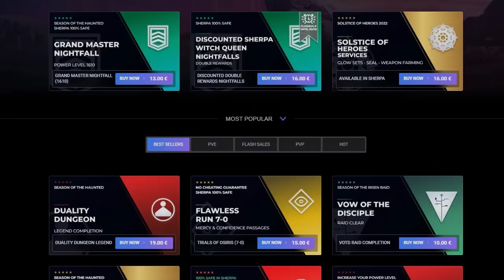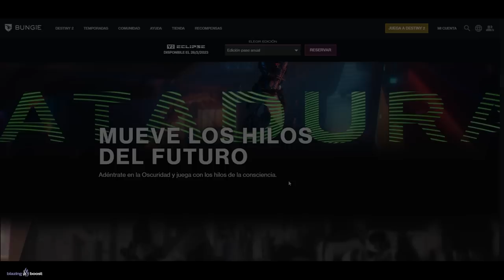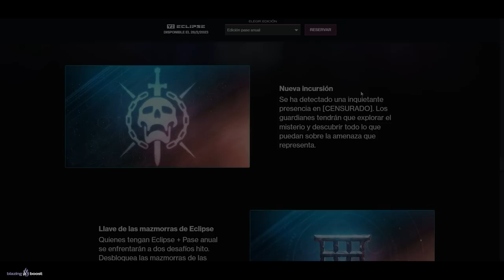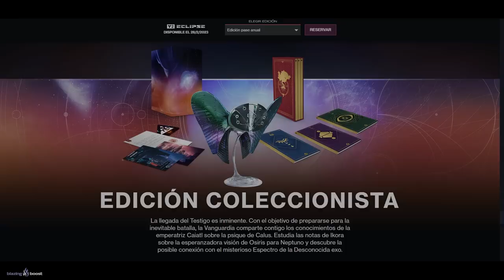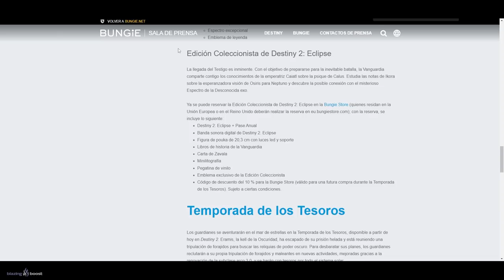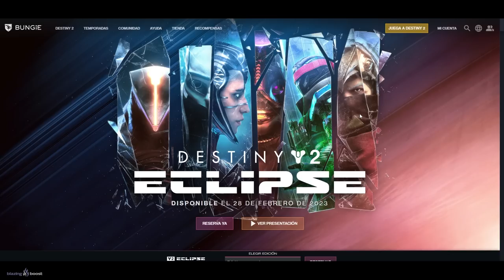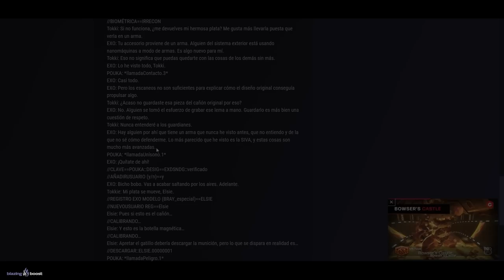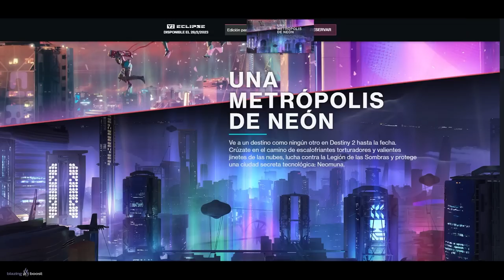NUEVAS SUBCLASES y ENEMIGOS! NIMBUS! JINETES! LORE! RAID en NEPTUNO! MAZMORRAS y MÁS! | Destiny 2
0:00 Introducción
0:42 Cómo Comienza Lightfall
2:18 La Amenaza
3:26 Nuevas Subclases ATADURA
5:49 Nueva Incursión en Neptuno y Mazmorras Año 6
6:29 Nuevo Exótico
7:14 El Pececito "Pouka"
9:01 Nuevos Enemigos TORTURADORES
9:43 Personajes Principales
10:37 Nuevo Personaje NIMBUS
11:47 Nanotecnología superior a la SIVA
13:16 Los Jinetes de las Nubes
14:00 Personajes Principales - Parte 2
16:27 Neomuna
17:14 Esto es inquietante...
19:16 Outro

► ¡Sígueme!
• Accesorios Gaming 10% dto. Código wildgamer

► Comunidad de PS4: TheWildGamers
► Videos que pueden interesarte:
► LOS MIEMBROS DE CANAL MÁS EXCEPCIONALES!
👨‍🚀✨ Chini

💠MI PC:
• CPU: AMD Ryzen 7 5800X 3.8 GHz 8-Core Processor
• GPU/ Gráfica: Gigabyte GeForce RTX 3060 12 GB
• PLACA BASE: Asus ROG STRIX B550-F GAMING (WI-FI) ATX AM4
• CPU Cooler: Corsair H100i RGB PLATINUM 75 CFM
• Memoria RAM: Corsair Vengeance RGB Pro 32 GB DDR4-3200 CL16
• ALMACENAMIENTO: Samsung 970 Evo Plus 1 TB M.2-2280 NVME
• TORRE: Corsair iCUE 465X RGB ATX
• FUENTE: Corsair 850 W